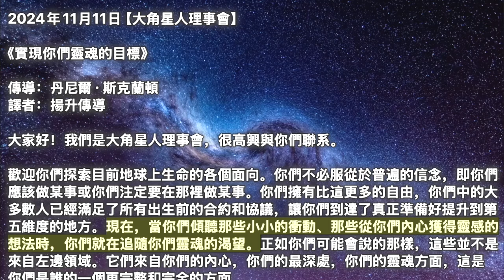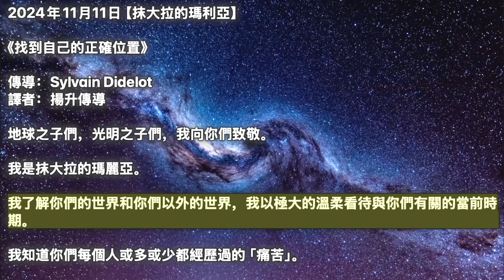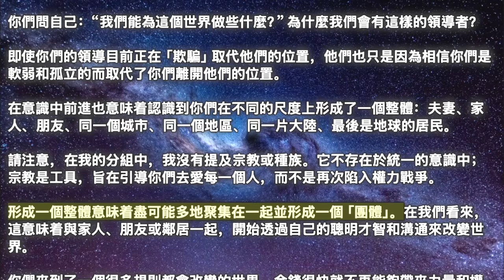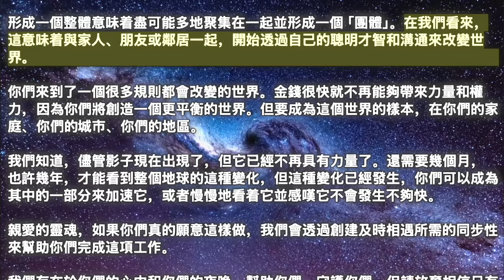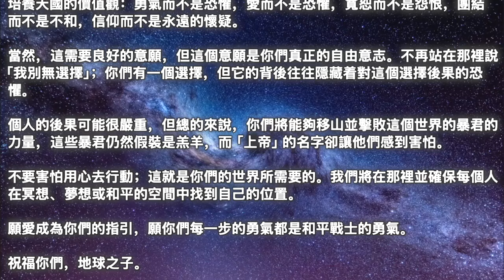【大角星人理事會】《實現你們靈魂的目標》【抹大拉的瑪利亞】《找到自己的正確位置》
00:00 開始
00:05【大角星人理事會】《實現你們靈魂的目標》
04:19【抹大拉的瑪利亞】《找到自己的正確位置》

2024年11月11日【大角星人理事會】

《實現你們靈魂的目標》

歡迎你們探索目前地球上生命的各個面向。你們不必服從於普遍的信念，即你們應該做某事或你們注定要在那裡做某事。你們擁有比這更多的自由，你們中的大多數人已經滿足了所有出生前的合約和協議，讓你們到達了真正準備好提升到第五維度的地方。現在，當你們傾聽那些小小的衝動、那些從你們內心獲得靈感的想法時，你們就在追隨你們靈魂的渴望。正如你們可能會說的那樣，這些並不是來自左邊領域。它們來自你們的內心，你們的最深處，你們的靈魂方面，這是你們是誰的一個更完整和完全的方面。

因此，要完整地做你們自己，你們必須傾聽那些衝動和想法，並遵循它們，而不是來到我們或其他通路實體面前問這樣的問題：『我該做什麼？我為什麼來這裡？我的使命是什麼？它寫在你們的生活經歷中，因為你們的生活經歷是為了推動你們在任何特定時間朝着最自然的方向發展的。在這個特定的一生中，這很少是一件事。你們不會發現有那麼多人進入一個行業並花費四十或五十年的時間來做這件事。相反，你們會發現越來越多的人從不同的興趣、愛好、職業跳來跳去，而這正是你們這一生應該給自己盡可能多的經歷的原因。

所以你們不必弄清楚你們應該做的一件事是什麼，然後永遠留在這條軌道上。相反，定期深入內心，檢查並感受在任何一天的任何特定時刻對你們來說的衝動是什麼，並儘你們所能地堅持到底。你們不必等待來自宇宙的邀請，但你們可能會得到跡象，你們可能會得到麵包屑和同步性，它們告訴你們，“是的！”你們是對的。朝那個方向移動。沒關係。追隨你們的幸福是安全的。

有時你們會感到懷疑，這樣你們就可以選擇相信自己，相信自己有能力完成某件事。你們看，也不一定是你們從小就知道要做的事情，因為你們本來就是要探索這個領域的，透過一系列的經歷，更了解什麼對你們有吸引力，什麼是你們想要的。讓你們興奮，照亮你們並帶給你們最大的快樂。到了七十歲你們就會發現這一點，沒關係。

沒有一種方式是你們都應該發現的，也沒有一種方式是你們都應該發現這一點的。你們內在擁有你們所需要的一切，可以知道要朝着什麼方向前進，並且堅持下去。如果你們需要對自己更有信心，請尋找其他人這樣做的例子。保持積極的態度，請求宇宙為你們提供這些例子，為你們提供軼事證據，證明你們可以在生命中的任何時刻朝着你們尋求的方向前進，並且你們可以享受這樣做的美妙經歷。這就是我們給你們的建議；這不是我們告訴你們必須做的事情，但我們知道，當你們這樣做時，你們會發現很多滿足感和成就感。

2024年11月11日【抹大拉的瑪利亞】

《找到自己的正確位置》

地球之子們，光明之子們，我向你們致敬。

我是抹大拉的瑪麗亞。

我了解你們的世界和你們以外的世界，我以極大的溫柔看待與你們有關的當前時期。
我知道你們每個人或多或少都經歷過的「痛苦」。
我們今天來這裡並不是為了提醒你們人類經驗的強度。對你們來說，這似乎是如此“真實”，以至於你們有時失去了神聖的感覺，這會讓你們掌控一切。

源頭之子們，聽聽我們的話。
當你們想知道你們的世界會變成什麼樣子時，你們常常會走錯路。我說的是「經常」而不是「總是」。
並不是事件決定了你們所有的情緒，而是你們的情緒決定了現在和未來的事件。
你們為自己吸引了一個與你們對自己和世界的感覺相匹配的未來，並且你們共同做到了這一點。
人類的力量在於，它在決定可能或可能發生的「事件」的未來方面比其他王國擁有更大的權重。

在你們世界目前的經驗領域，我們可以這樣說：
你們正處於大規模地球劇變的黎明。確實，一個世紀以來，陰影一直要求對地球進行管理，但今天，只有當你們用恐懼和分離主義來餵養牠們時，這些能量才能對你們起作用。
你們是人類，如果團結起來，就能在這個世界上完成許多事情。只要你們更加團結，就可以結束所有的磨難。

當然，更多的團結是不同民族的人類之間的團結，但也要知道如何與你們自己的神聖方面相結合，與你們周圍的無形場相結合，它通過聚合和說來傾聽你們的每一個想法。
團結也意味着與你們的國家、你們的民族團結起來，而不是試圖過度改變它們。保留你們的語言和傳統，如果你們在他們出生的土地上，它們是寶貴的。否則，這個地方的能量會邀請你們改變，與一個古老而強大的能量場，即這個地方的靈魂結合在一起。
事實上，你們可以創造一個世界，每個地區都有自己的風景和傳統，使其美麗，從而創造一個和諧的整體。

想想你們的身體：它不僅僅由手臂、腿或頭髮組成……每個器官都有其正確的位置，它是承載你們來到這個世界的整體。作為一個人，也許你們身體的某些部分是你們不喜歡的，但你們會放棄它們嗎？可能不會，因為你們知道你們無法移除不合適的腳趾或太舊的臉。

請理解我在這裡所說的：你們的世界仍然允許自己被那些尋求領土和對抗的人所統治，原因僅與金融和權力有關。
這一切即將結束。是時候讓古老的智慧在你們身上發揮作用了，而且它會的。

“是什麼時候呢？ 你們問我們這些問題，就好像我們住在你們的地球上，好像我們完全處於幻覺中，好像我們的思想比你們的更強大。
人類將決定“何時”，我們正在確保和平與愛的到來盡快到達你們的世界。但正是你們將採取這些步驟，走向一個最終更人性化的世界。
這也許會涉及反抗，但真正的革命是良心的革命。

世界將經歷內部和外部的創傷事件，這些事件可能會提醒人類團結起來是件好事。
你們的飛船地球選擇了它自己的揚升；任何人類事件都不會阻止世界作為光體進行改革。對於地球來說，用光覆蓋其身體涉及結構變化。當然，從人類的角度來看，你們會看到自然災害，而且它們會變得更糟。這不僅是透過你們自己對地球的態度而發生，因為儘管內疚是對你們的領導者大規模屈服的武器，但地球有其規模可以數千年計算的進化週期，而現在發生的事情只是其中的一部分這個週期的。

也許你們可能認為地球對現在正在發生的事情很自私，但事實並非如此。她希望將自己的能量帶給所有希望與她一起發展和前進的人。不是在技術上進化，你們獨自做到這一點，而是在意識上進化。
因為是的，未來的關鍵是意識。意識將使世界得以進化，是的，有時意識需要進行全球進化測試。
你們的銀河兄弟守護着你們，同時，這進步也屬於你們。

你們問自己：“我們能為這個世界做些什麼？”為什麼我們會有這樣的領導者？
即使你們的領導目前正在「欺騙」取代他們的位置，他們也只是因為相信你們是軟弱和孤立的而取代了你們離開他們的位置。
在意識中前進也意味着認識到你們在不同的尺度上形成了一個整體：夫妻、家人、朋友、同一個城市、同一個地區、同一片大陸、最後是地球的居民。
請注意，在我的分組中，我沒有提及宗教或種族。它不存在於統一的意識中；宗教是工具，旨在引導你們去愛每一個人，而不是再次陷入權力戰爭。

形成一個整體意味着盡可能多地聚集在一起並形成一個「團體」。在我們看來，這意味着與家人、朋友或鄰居一起，開始透過自己的聰明才智和溝通來改變世界。
你們來到了一個很多規則都會改變的世界。金錢很快就不再能夠帶來力量和權力，因為你們將創造一個更平衡的世界。但要成為這個世界的樣本，在你們的家庭、你們的城市、你們的地區。

我們知道，儘管影子現在出現了，但它已經不再具有力量了。還需要幾個月，也許幾年，才能看到整個地球的這種變化，但這種變化已經發生，你們可以成為其中的一部分來加速它，或者慢慢地看着它並感嘆它不會發生不夠快。
親愛的靈魂，如果你們真的願意這樣做，我們會透過創建及時相遇所需的同步性來幫助你們完成這項工作。
我們存在於你們的心中和你們的夜晚，幫助你們、守護你們，但請放棄相信只有你們才是正確的驕傲，因為這是邁向戰爭的第一步，這種驕傲。不要用你們自己的過錯來助長這個世界的戰爭。

培養天國的價值觀：勇氣而不是恐懼，愛而不是恐懼，寬恕而不是怨恨，團結而不是不和，信仰而不是永遠的懷疑。
當然，這需要良好的意願，但這個意願是你們真正的自由意志。不再站在那裡說「我別無選擇」；你們有一個選擇，但它的背後往往隱藏着對這個選擇後果的恐懼。
個人的後果可能很嚴重，但總的來說，你們將能夠移山並擊敗這個世界的暴君的力量，這些暴君仍然假裝是羔羊，而「上帝」的名字卻讓他們感到害怕。

不要害怕用心去行動；這就是你們的世界所需要的。我們將在那裡並確保每個人在冥想、夢想或和平的空間中找到自己的位置。
願愛成為你們的指引，願你們每一步的勇氣都是和平戰士的勇氣。
祝福你們，地球之子。